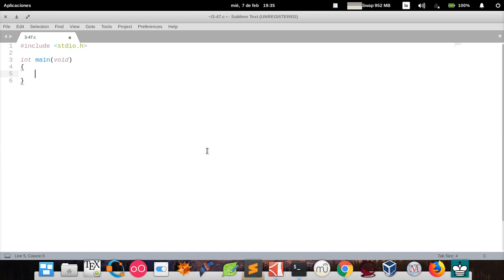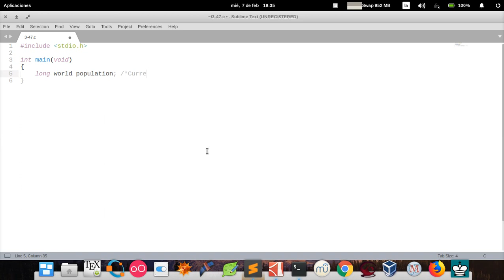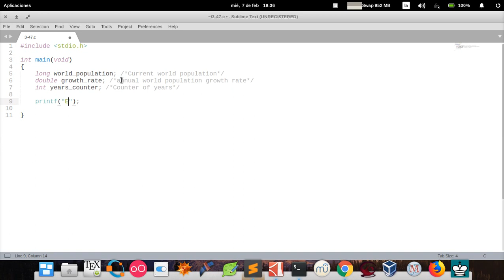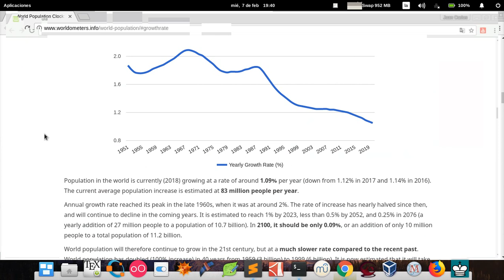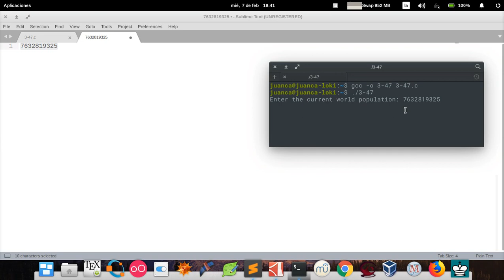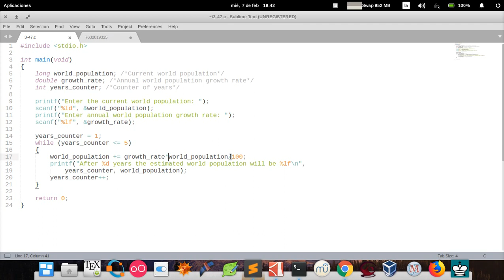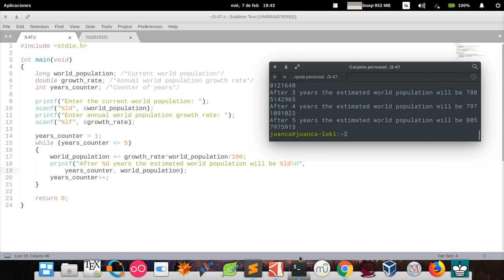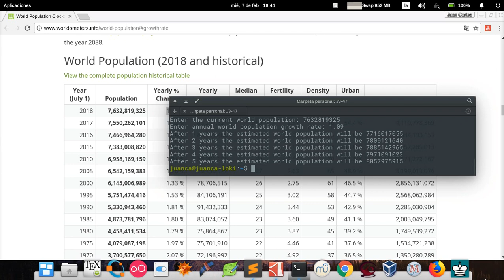C How to Program (6th edition) - Deitel & Deitel, exercise 3.47